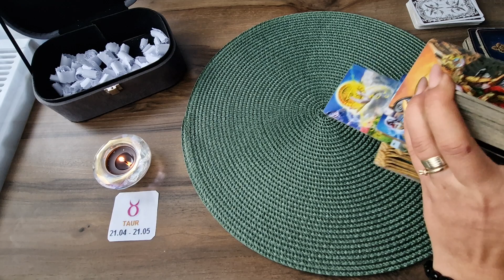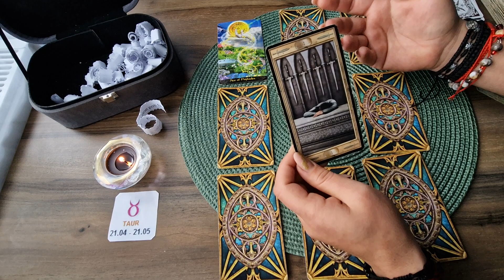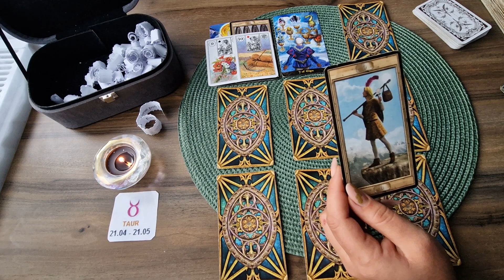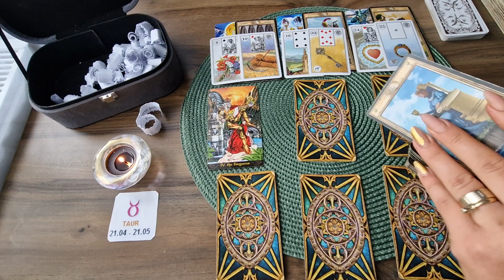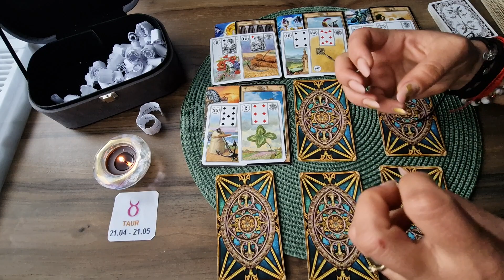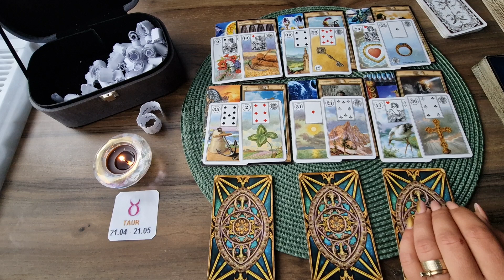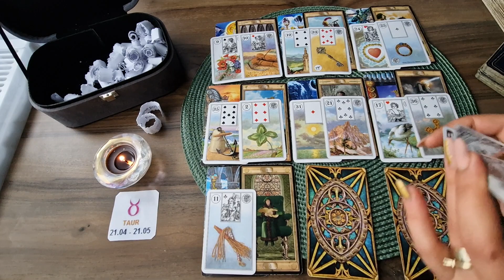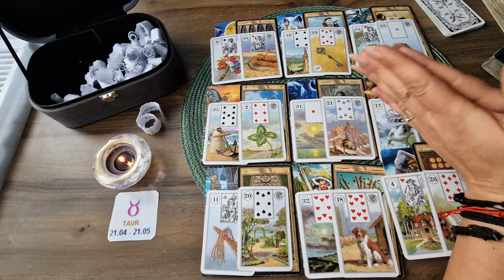Etalare Tarot General!!! 16 - 30 Noiembrie 2022!!! Zodia Taur !!!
Etalare Tarot General!!! 16 - 30 Noiembrie 2022!!!